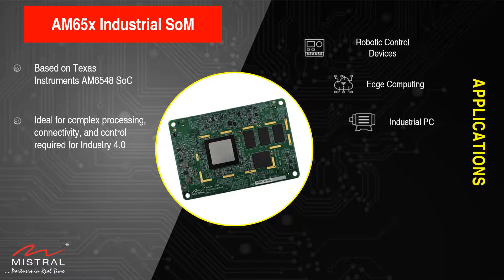Development Platforms from Mistral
Mistral's easy-to-use, scalable SOM Modules and product development platforms help customers and product developers accelerate their productdevelopment and quickly bring feature-rich devices to the market.